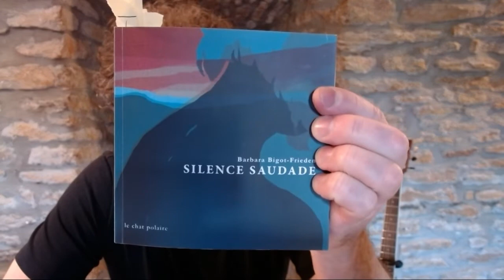Brèves de poésie - Barbara Bigot-Frieden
J'ai poli mes yeux aux angles ronds des pierres ponces, couvert les mains, ma tête, mon front
du linon blanc des tiens (...)
(...) Si si nous étions
quelque chose vous savez !
mais n'allez pas par là,
pas sur ce terrain,
vague et saturé d'absence,
un terre-plein
sans rien autour...
ne touchez pas,
l'une à mal
au membre fantôme
de l'autre.
Je me tiens
à l’embrasure
de tes paupières
nos linéaments
se croisent
sans s’affleurer
l’aube trempe
dans sa robe
trémière
les morceaux
de saudade
que tu m’as
laissés
On dit « apprends
à rentrer ta colère
enfonce-la
dans tes côtes
comme un poing
un coup de poing
fermé »
mais personne
n’enseigne
à vider l’ulcère
qui enfièvre
l’endroit
brusqué